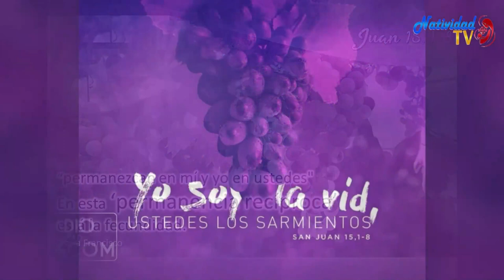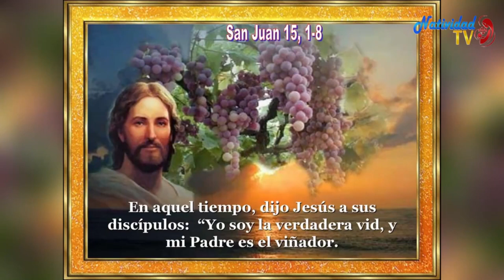EVANGELIO DE HOY | Pbro. Juan Carlos Gómez Yánez / Miércoles, 10/05/2023